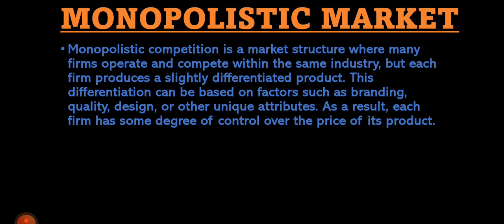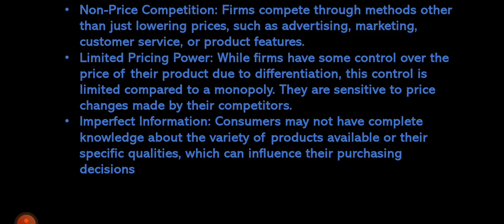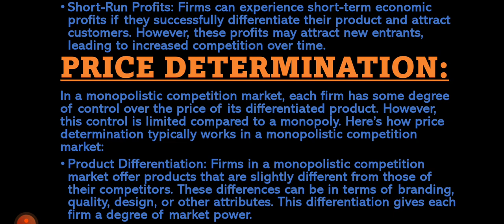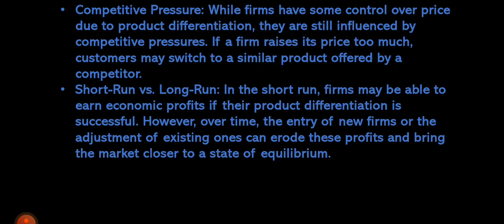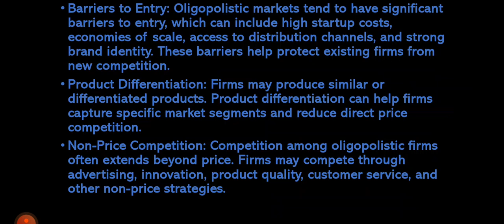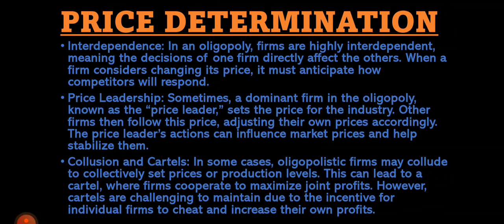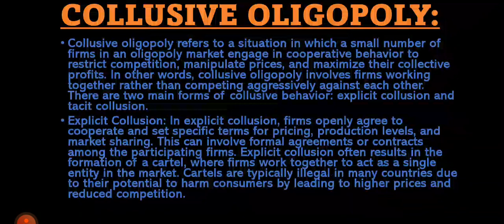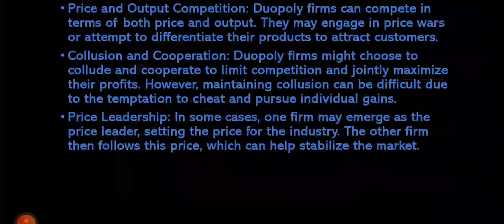IMPERFECT MARKET II BUSINESS ECONOMICS II B.COM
In this video, we will be tackling the subject of Business Regulatory Framework for B.Com. students. Get ready to dive into the world of solving previous year question papers as we help you crack the code to excel in this challenging subject.

Throughout this video, we will provide comprehensive analysis of this chapter . By carefully analyzing , you'll gain a deeper understanding of the subject matter, improve your problem-solving skills, and enhance your exam preparation.

We understand the importance of exam preparation for B.Com. students, and that's why our team has put together this video to guide you through the intricacies of this subject . With our detailed explanations and step-by-step solutions, you'll be equipped with the necessary tools to ace your upcoming exams.

Whether you're a B.Com. student looking for additional practice or someone interested in studying this subject , this video is for you. We aim to simplify complex concepts, remove any confusion, and help you build a strong foundation in this subject.

Don't miss out on our upcoming videos as we cover a wide range of topics relevant to your B.Com. curriculum.

So, get ready to excel in Specialised Accounting. Enhance your knowledge, boost your confidence, and outshine your peers with our expert guidance and solutions.